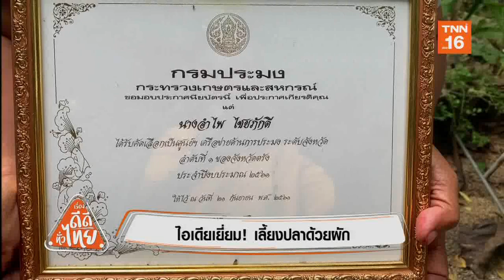ไอเดียเยี่ยม!! เลี้ยงปลาด้วยผัก จ.ตรัง | เรื่องดีดีทั่วไทย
ไอเดียเยี่ยม!! เลี้ยงปลาด้วยผัก จ.ตรัง | 5/09/62 | งานดีทั่วไทย | เรื่องดีดีทั่วไทย